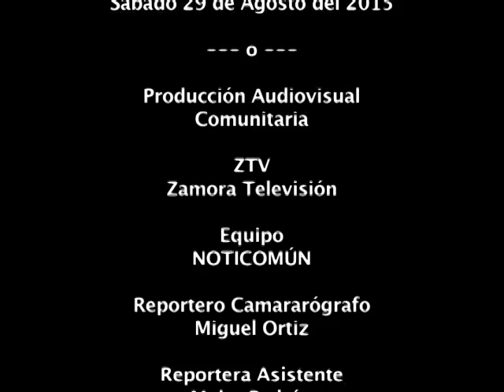LIVIA POLO: ¿Cómo Sembramos? Sino Nos Entregan Las Tierras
Livia Polo vocera del Consejo Campesino "Ezequiel Zamora" de Magdaleno, participa en la reunión del Consejo Presidencial Socialista de Campesinos y Campesinas, desarrollada en la Hacienda Macapo de la población de Magdaleno del Municipio Zamora, Estado Aragua.